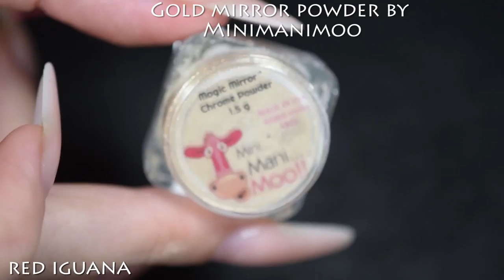GEOMETRIC NAILS | Red Iguana | April Ryan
♥ Gel Rose Hermosa by Melody Susie
♥ Gold mirror pigment by Minimanimoo
♥ Mess no more PRO liquid tape by Minimanimoo
♥ Preciosa rose gold stones
♥ tapes from aliexpress
♥ no cleanse top coat by IBD

♡TIPS & TRICKS:♡